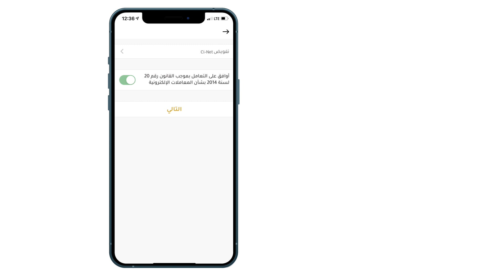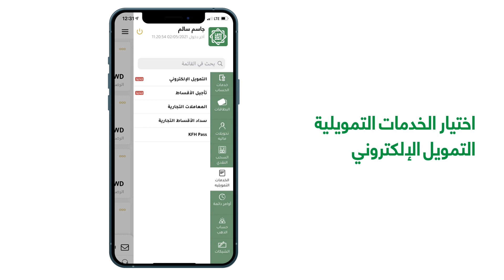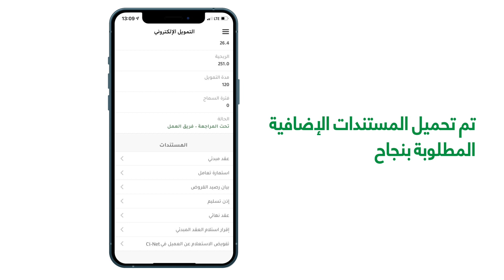احصل على تمويلك إلكترونياً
يمكنك الحصول على تمويلك إلكترونياً من خلال تطبيق KFH ONLINE للهواتف الذكية وذلك باستخدام التوقيع الرقمي في تطبيق هويتي